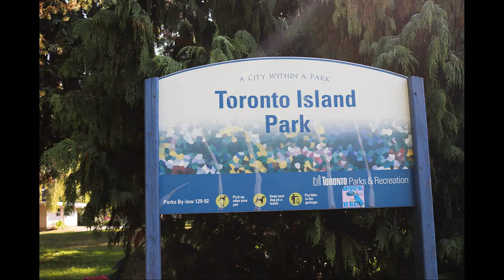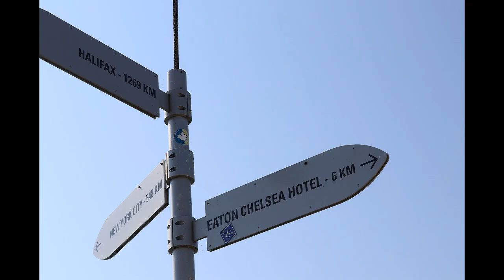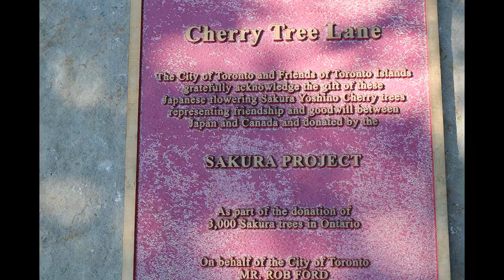Toronto Centre Island Tour / One Of Toronto's Top Tourist Attraction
Toronto Centre Island Tour / One of Toronto's top tourist attractions. Tour of centre island crossing the bridge to the main Island. Then heading to the pier overlooking Lake Ontario.